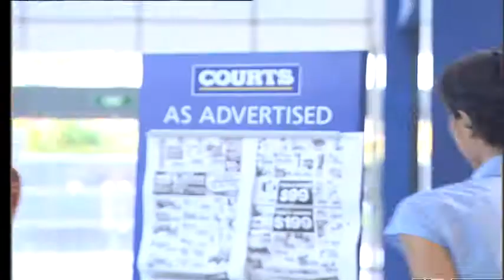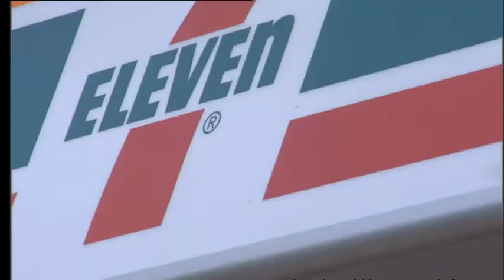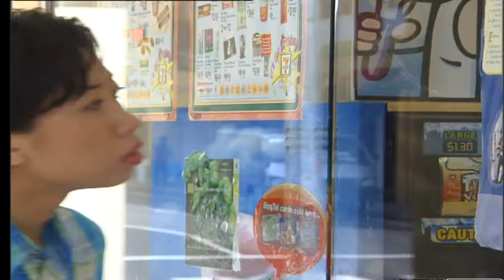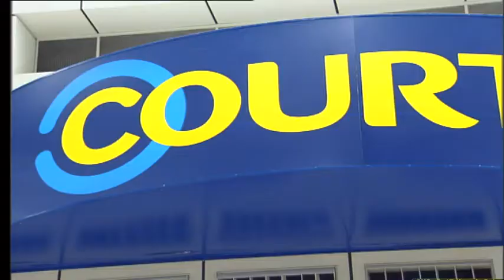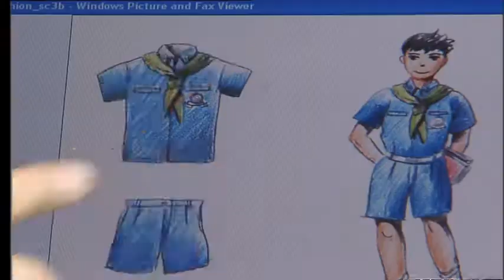Holland V 荷兰村 EP102